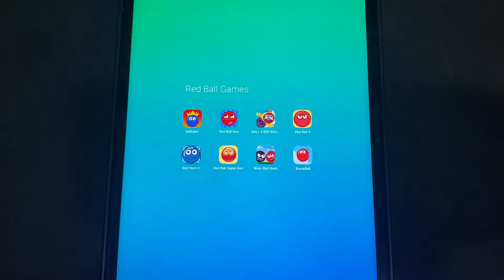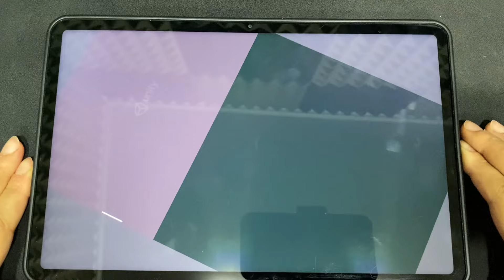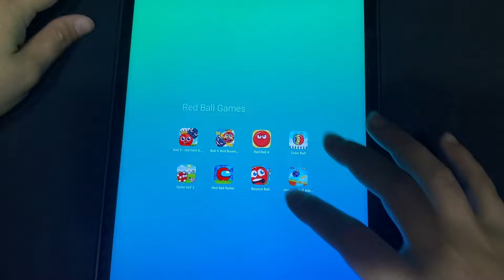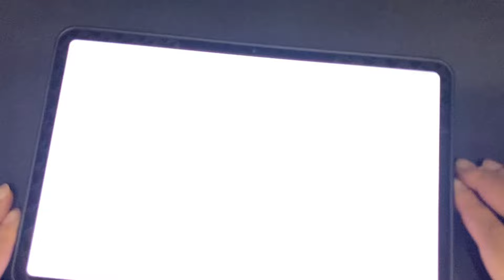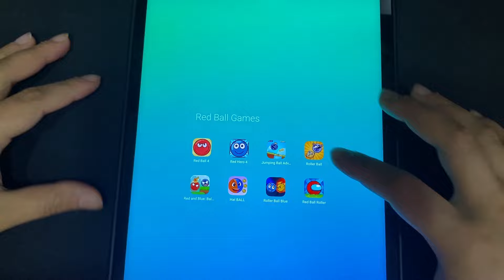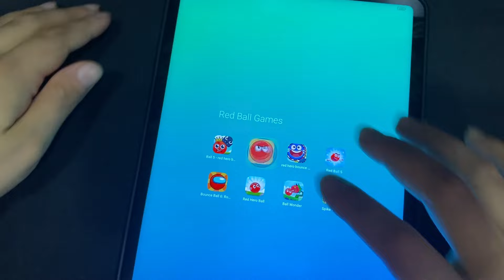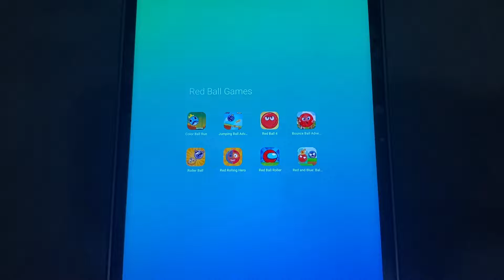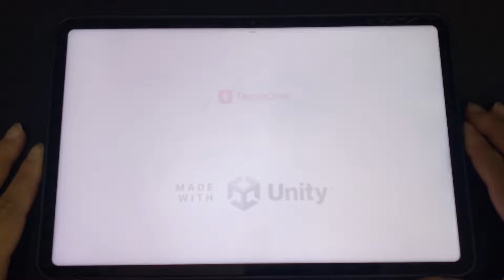Ball Tales, Ball 5 Re Hero, Red Ball Run, Red Ball 4, Ball 5, Color Ball Run and More Red Ball Games